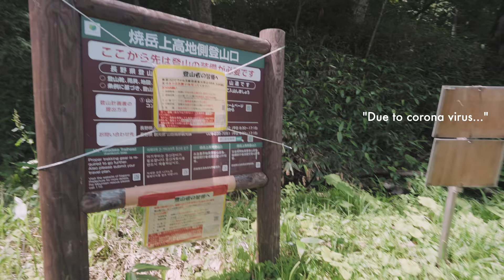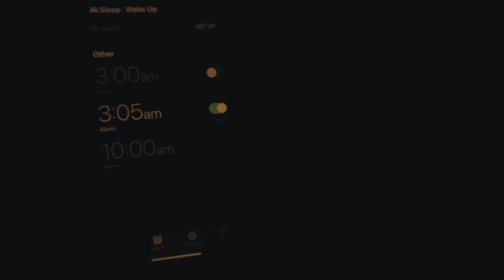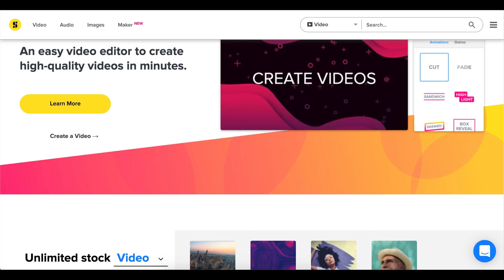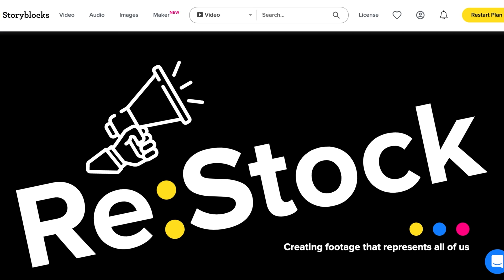Hiking A Volcano in Kamikochi - Yakedake, Nagano 4K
Kamikochi is without a doubt my favourite place in all of Japan and it's not even close! How can such outrageous beauty exist in just one place? This time Chris and I decided to take on the *relatively easy* hike to Yakedake. It's the only active volcano in the Kamikochi region and even though it can be done in a day hike, the views did not disappoint! We stayed at the hut overnight so we could see sunrise at the top, which ended up being well worth it!

It was 2-3ish hours from the center of Kamikochi to the hut and another hour and 20 minutes to the top from there, but it's easier from the otherside haha.

It wasn't the most comfortable bus though, so keep that in mind if you've got a big hike ahead of you.

Thank you Chris for everything you do to help me film, hike and just have fun on all these trips! Go follow him on instagram to see his photography and FPV skills

Music in this video is from these two sites:
Artlist:

My preferred form of accomodation: